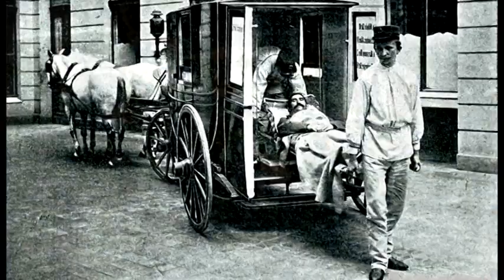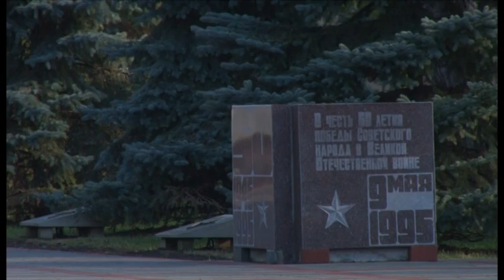Новости "Анапа Регион" от 14 сентября 2017 года